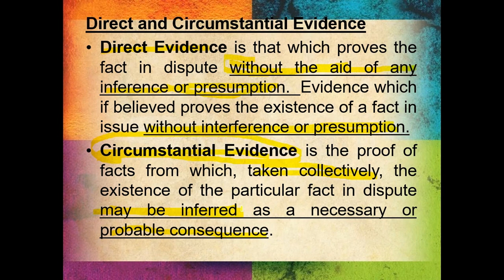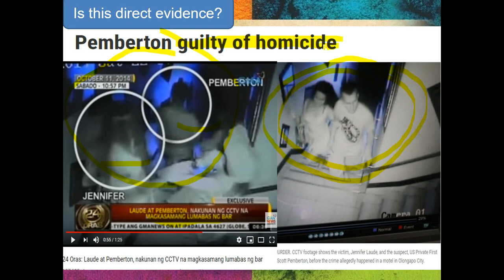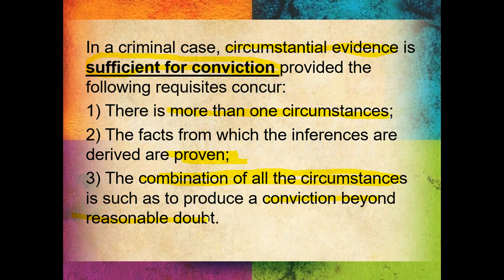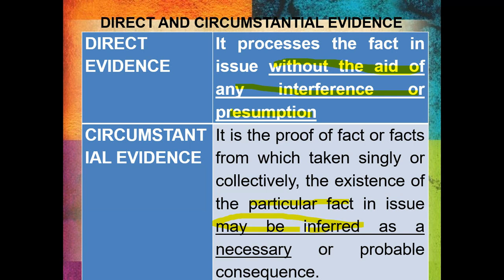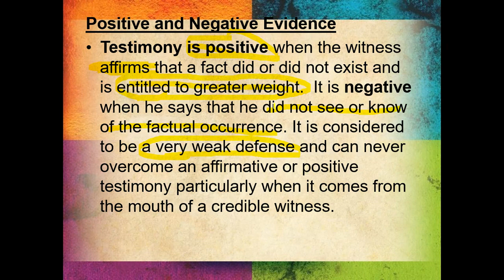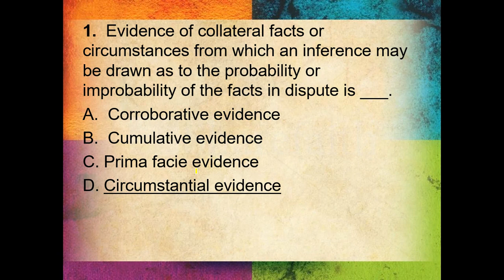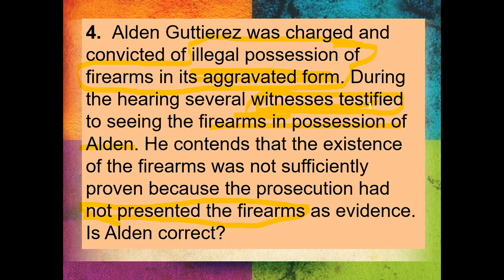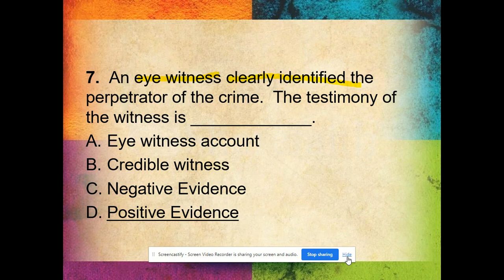Criminology Review: Direct and Circumstantial Evidence